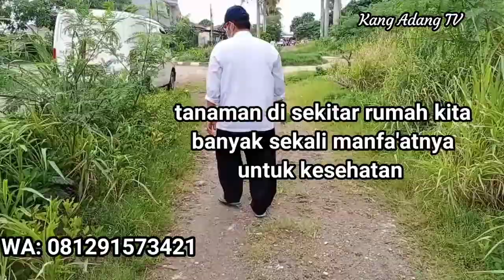RUMPUT Disamping Rumah Ternyata OBAT, Kang Adang TV pengobatan Totok Syaraf dan Herbal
Kelihatanya hanya sekedar rumput liah yg tumbuh di sekitar rumah
Namun demikin rumput yg satu ini penuh dwngan khasiat

Bukan hanya manusia bahkaan hewan sepwrti kucing pun memanfa'atkan rumput ini sebagai obat ketika mereka sakit

Rangkaian perjalanan pengobatan therapy kasih haji adang
Menyajikan teknik pengobatan diri sendiri dannorang lain
Juga menyajikan khasiat makanan  dan tumbuhan herbal untuk obat

Semoga bermanfa'at untuk mahluk hidup swpanjng masa

Video Blog Pribadi H. Adang Sudiana
Proses perjalanan kehidupan
Semoga menjadi pelajaran kehidupan dan Hiburan
Didalamnya ada beberapa kisah usaha pribadi, pengobatan, ibadah dan kegian sehari hari

Bisnisnnya Mudah dan Murah
Cukup dari Hape hehehehehe.

yg ingin ketemu saya setiap hari
atau ingin tahu kegiatan lain
terutama di Motivasi Penceraha dan Pengobatan serta TERAPI

NAH MANTAP KAN

Alhamdulillah terimakasih

TERAPI KASIH

Visi: Meningkatkan Kesehatan  Masyarakat Dengan  Iman Dan Taqwa
Misi: Terapi Pengobatan Lahir dan Batin

Jenis Terapi:

Terapi Fashdu (Totok Darah):
Mengeluarkan Racun dan Bibit Penyakit Yang ada di Darah
Cocok Untuk Pengobatan Gula Darah (Diabetes), Darah Tinggi, Jantung,  Stroke, Kolesterol, Asam Urat dll.

Terapi Totok Listrik:
Melancarkan Peredaran darah dan Fungsi Syaraf
Cocok Untuk mengobati: Syaraf Kejepit, Lmah Syahwat, Sakit Pinggang, stroke, Gangguan Syaraf, kesemutan, kaku, dll

Gurah Suara:
Mengatasi Gangguan Pernafasan, paru paru, Suara Nyaring, Merdu dll

Terapi Herbal:
Madu Perkasa
Madu Gurah
Madu Kesehatan

Bisa dipanggil Ke tempat Anda
Informasi:
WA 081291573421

Terapi Bathin Untuk Kesembuhan Penyakit Anda
1. Perbanyak Istighfar
2. Sholat Thaubat
4. Perbanyak Puasa Sunnah
5. Sholat diAwal Waktu
6. Perbanyak Baca Al Qur'an
7. Bakti Oangtua
8. Bakti Guru
9. Perbanyak Sedekah
10.Sedekah Alam
11. Hiburan/Relreasi/Riahlah

Sedekah Bisa disalurkan ke:
ADANG SUDIANA
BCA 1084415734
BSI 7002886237